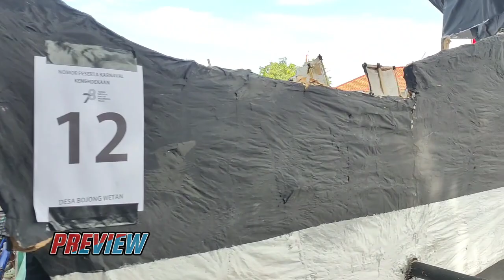FULL Video Arak Arakan Desa Bojong Wetan Jamblang 2023 | HUT RI 17 AGUSTUS 2023 | Cirebon Viral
Arak Arakan Bojong Wetan - FULL Video Kemeriahan Karnaval Arak Arakan atau Ider Ideran yang diselenggarakan di Desa Bojong Wetan Kecamatan Jamblang Cirebon 2023 dalam rangka HUT RI Ke 78. Festival arak-arakan ini diikuti dan dimeriahkan oleh masyarakat setempat dengan mengandung kearifan lokal dan pesan moral.

Arak arakan pusaka dan kreativitas masyarakat.

Arak-arakan Bojong Wetan | Bojong Wetan | Pesta Rakyat | Pawai Ogoh Ogoh | Pawai Arak Arakan | Khitanan Massal | Sunatan Massal | Festival Karnaval Budaya | Unjungan Buyut | Munjung Buyut | Ngunjung Buyut | Kirab Budaya | Panjang Jimat | Cirebon Viral

Traditional Carnival in Cirebon, West Java, Indonesia

Creative Cirebon cultural parade. Cirebon people creativity at the celebration of the traditional cultural parade